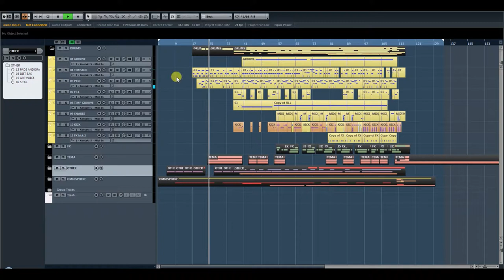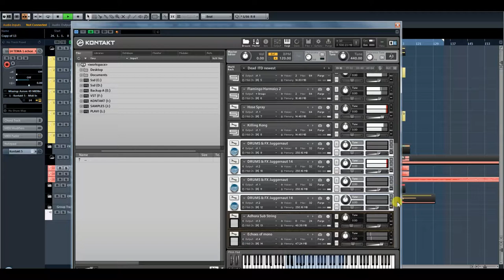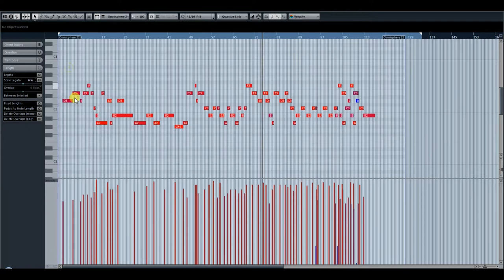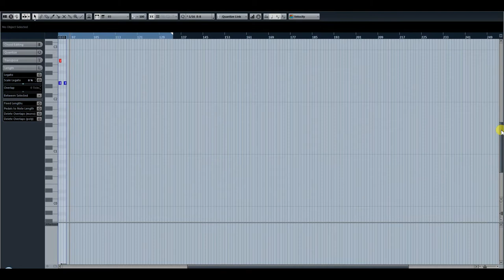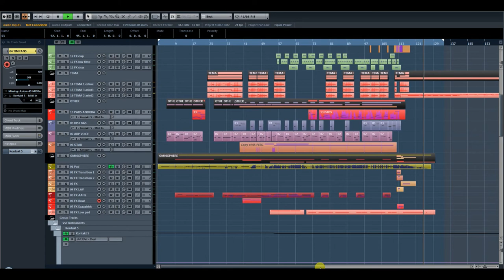Arrangement & Automation - Epic Score (Cubase)